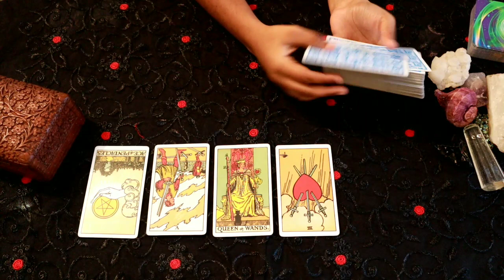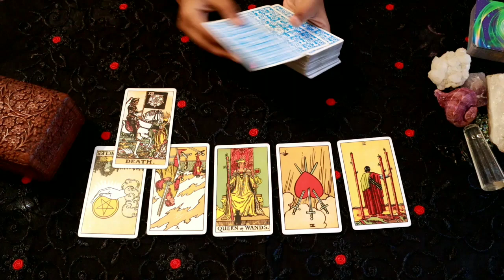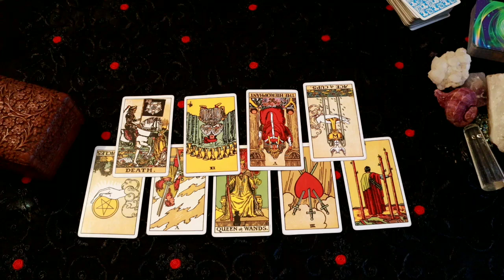Aries daily love tarot reading 💗 EVERYTHING REVERSED !! 💗29 MARCH 2020💗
Hi guys !